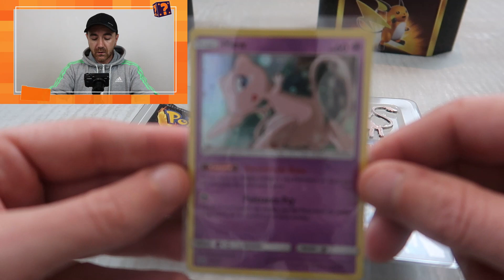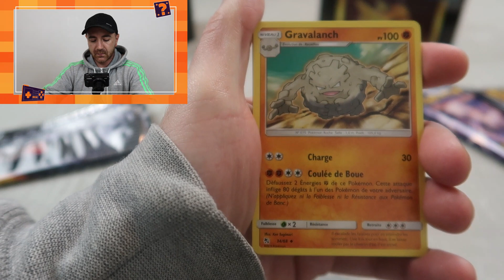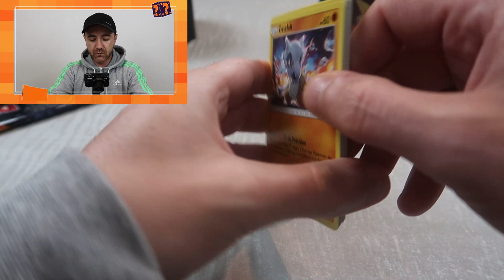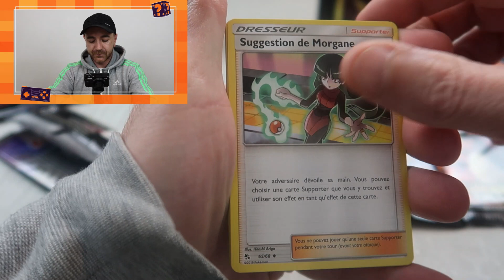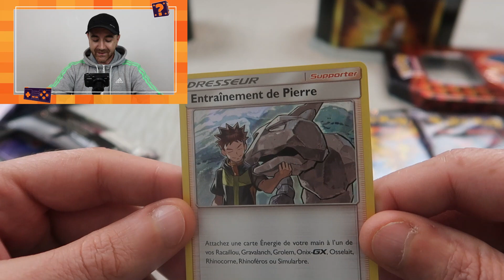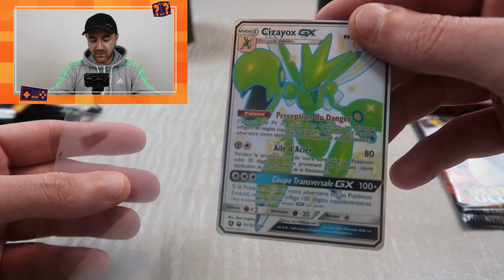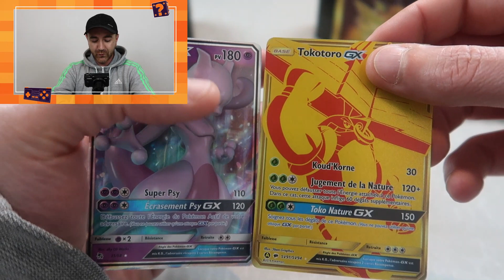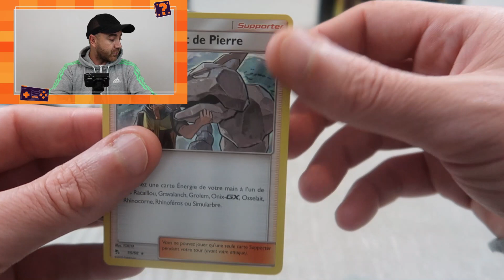Superbe ouverture destinées occultes! Deux cartes de OUF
Ouverte d'un coffret MEW et d'une pokébox dracaufeu!
Ouverture avec 2 cartes de OUF